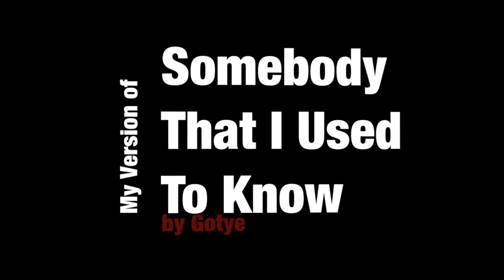Somebody That I Used To Know by Gotye - Guitar Cover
Guitar: Takamine Hirade TH-5C, Taylor 512, Lakewood M14-custom       Standard-Tuning
Audio: APOGEE one, Logic Pro X
Video: Panasonic HC-V520, Final Cut Pro X